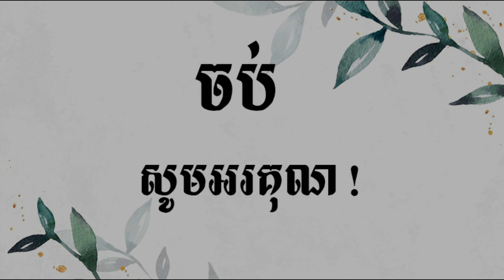រឿង_បណ្តាសារព្រះនាង​ក្តាន់ប្រែកាយ - Curse of the Deer Princess [ episode 2 End ] by Khmer Animation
រឿង_បណ្តាសារព្រះនាង​ក្តាន់ប្រែកាយ - Curse of the Deer Princess Stories [ episode 2 End ] by Khmer Animation / English fairy tales / Khmer cartoons / tokata khmer 2021 / Nitean khmer 2021

​​​​​​​​​​​​​​​                   Welcome to my Khmer Animation Channel.